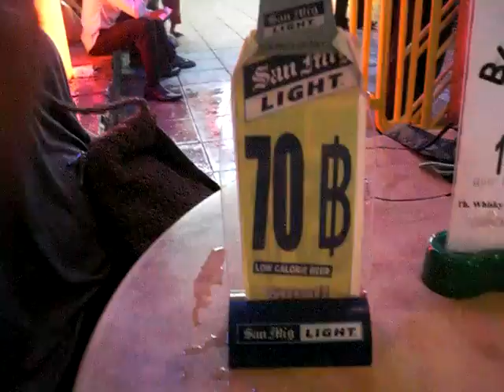Songran Festival Bangkok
Koh San Road what a party place